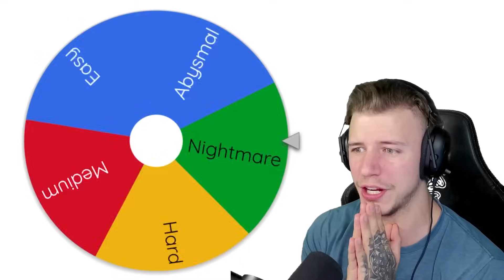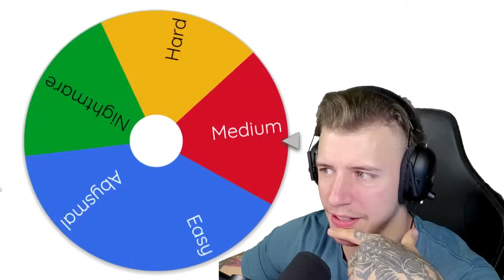Dieses GLÜCKSRAD Entscheidet *ALLES* was ich MACHE in Toilet Tower Defense